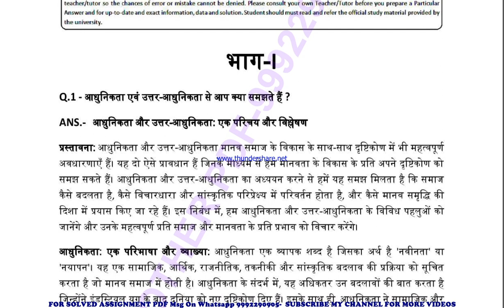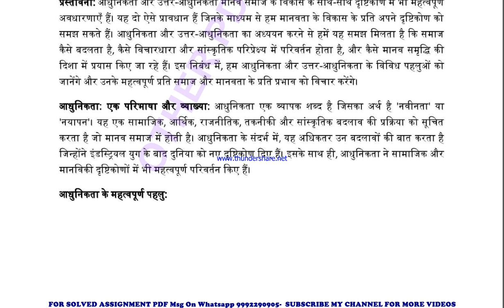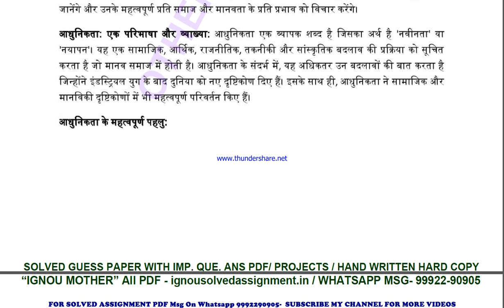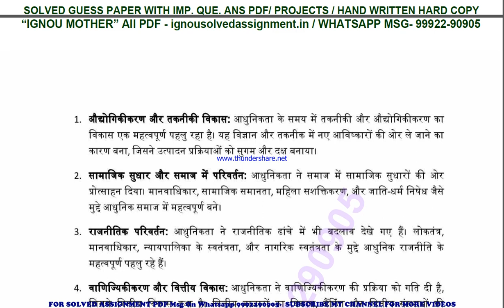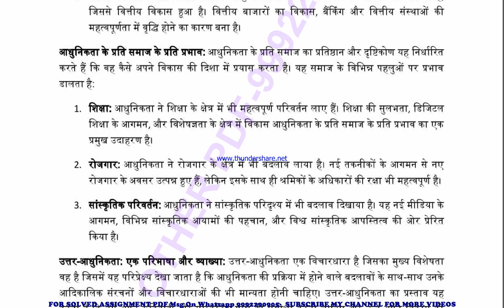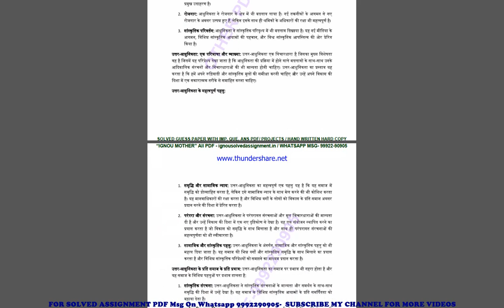mgp 003 solved assignment 2023-24 | mgp 3 solved assignment in hindi 2024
price-
bag-30rs

 ignou solved assignment mgp 3,
mgp 3 solved assignment in hindi,
 mgp 3 ignou assignment 2023-24,
  mgp 3 solved assignment 2023-24,
 ignou mgp 3 solved assignment free,
  solved assignment ignou 2023-24 mgp 3,
 solved assignment of mgp 3,
 mgp 3 ignou solved assignment kaise download kare,
 ignou solved assignment 2023-24 mgp 3,
mgp 003 solved assignment,
mgp 003 solved assignment 2023-24 in hindi,
mgp 003 solved assignment in hindi,
mgp 003 ignou assignment 2023-24 solved,
mgp 003 solved assignment 2023-24,
ignou mgp 003 solved assignment free,
mgp 003 solved assignment ignou 2023-24,
solved assignment ignou 2023-24 mgp 003,
mgp 3 solved assignment ignou exam preparation ignou exam
mgp 3 exam how to study for ignou,
exam mgp 3 exam preparation preparation for,
gnou exams mgp 3,
 ignou mgp 3 exam preparation,